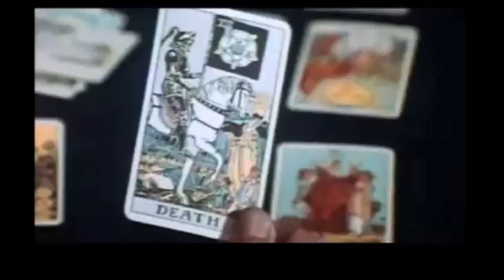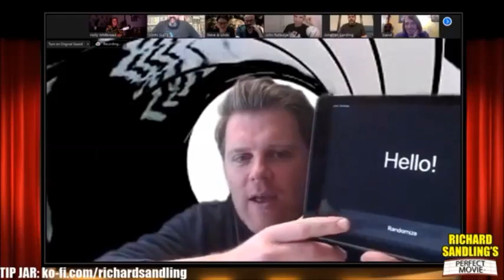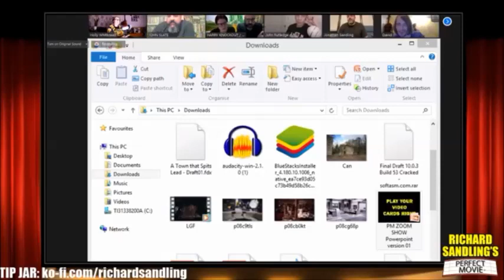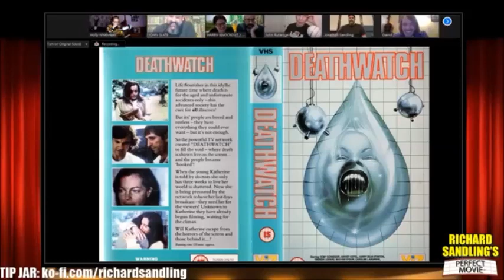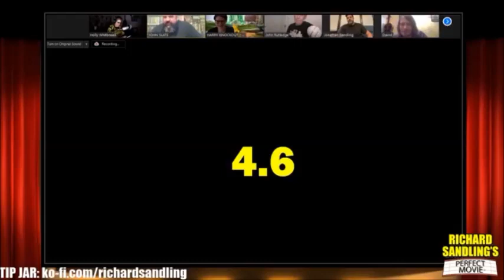Richard Sandling's Perfect Movie - May 16 2020 - Eggsy & Ash Frith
Richard Sandling talks to Eggsy about his favourite films and recreates his favourite scenes. With a comedy set from Ash Frith.

The show promises to be a gloriously shambolic celebration of film, featuring: Videos, games, stand up, chats and live recreations of scenes from films.

‘Front Row Tickets’ for the show can be bought here for £5
There are ten per show and this will give you a chance to be part of the zoom meeting that is broadcast.
For everyone else, the show is free to watch here and on facebook, but if you enjoy it then why not tip me

RUN TIME:
20:50 - Music / Ad & Trailer Reel
21:00 - SHOWTIME!
22:30 - Credits (unless we run over)
(Note: You’ll notice the FB Live video is scheduled to start at 20:30 - this is for admin reasons, there's definitely nothing to see until 20:50)